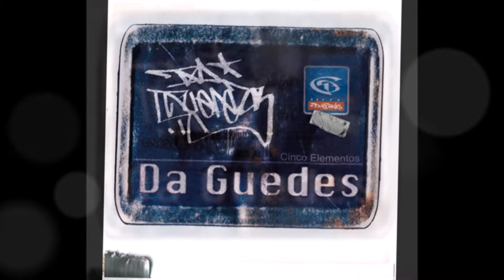Da Guedes - Cinco Elementos - Faixa 9 - Responder pra que ?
DA  GUEDES – “cinco elementos” – Trama /99

Produzido por Da Guedes e DJ Hum - SP/1998